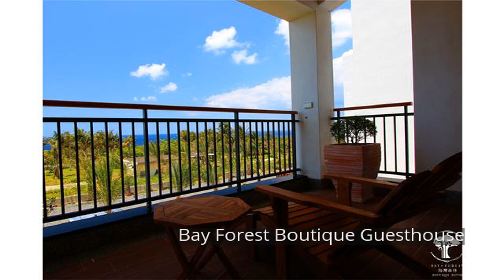Bay Forest Boutique Guesthouse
Bay Forest Boutique Guesthouse is perfectly located for both business and leisure guests in Kenting. Both business travelers and tourists can enjoy the hotel's facilities and services. Free Wi-Fi in all rooms, postal service, laundromat, gift/souvenir shop, daily housekeeping are on the list of things guests can enjoy. Television LCD/plasma screen, complimentary tea, mirror, slippers, towels can be found in selected guestrooms. Recuperate from a full day of sightseeing in the comfort of your room or take advantage of the hotel's recreational facilities, including solarium, garden. No matter what your reasons are for visiting Kenting, Bay Forest Boutique Guesthouse will make you feel instantly at home.